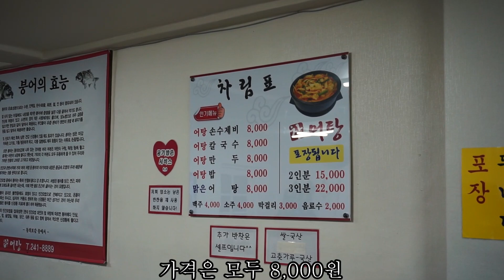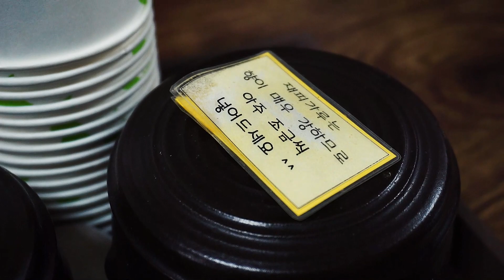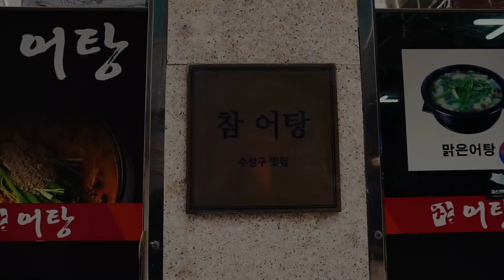[대구 로컬 맛집]오랜만에 숨은 맛집 한 곳 소개합니다 더 알려지기 전에 빨리요 빨리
오랜만에 숨은 맛집 한 곳 소개합니다
회사 선배님들이 다녀와서 극찬한 곳이라
저도 조르고 졸라서 같이 다녀와봤습니다
어탕 참 좋아하는데 이집 어탕 너무 좋았습니다
당연히 비린 맛 전혀 없고 국물 진하고 진득하며
수제비도 너무 쫄깃하고 좋았습니다
숨은 맛집이기에 점심시간 때도 아직 웨이팅이 없고
넓고 쾌적한 환경에서 천천히 편안하게 즐길 수 있습니다
사장님도 매우 친절하셨습니다
이 집에 가장 큰 단점은 주차입니다 ㅜㅜ
오랜만에 찾은 숨은 맛집이니 구독자님들 꼭 다녀와보세요
더 알려지기 전에요(소곤소곤)

[참 어탕]
대구광역시 수성구 지범로47길 8-1 참 어탕
지번:대구광역시 수성구 범물동 1311-1
매일 11:00~15:00
일요일 휴무

[평추가 즐긴 메뉴]
어탕 수제비 8,000원

[음원출처]
HANPPYEOM한뼘피아노